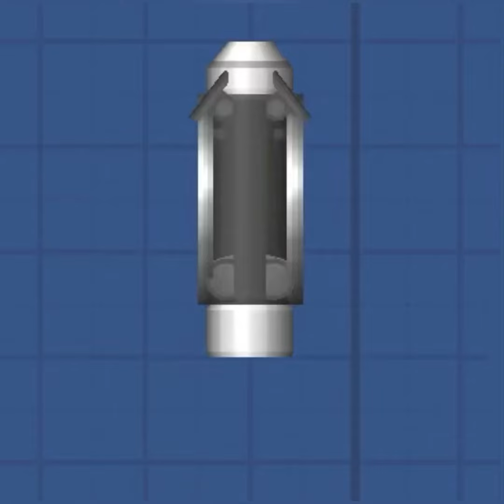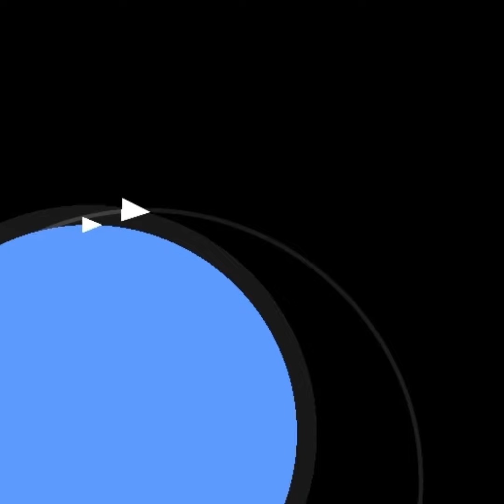SFS Space Race Episode III | Explorer I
Explorer I was the first American orbital satellite and was launched onboard the Juno Rocket. In this video, ComicMan recreates the launch with flight audio.